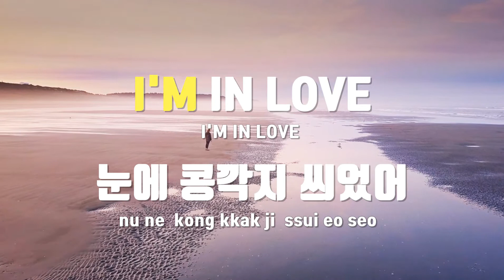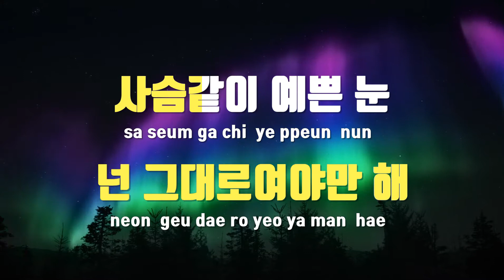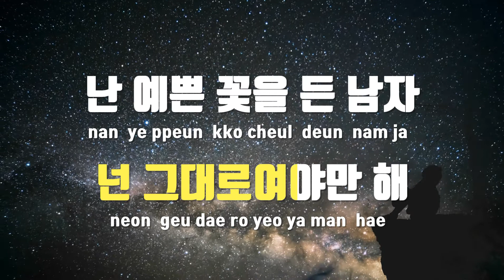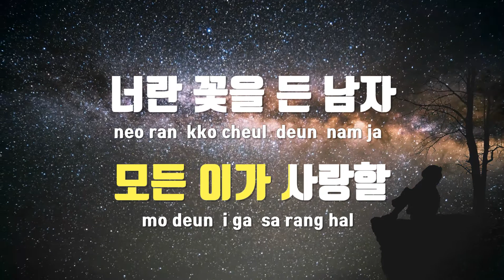[TJ노래방 / 멜로디제거] Bae Bae - 빅뱅 / TJ Karaoke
Bae Bae  --  빅뱅